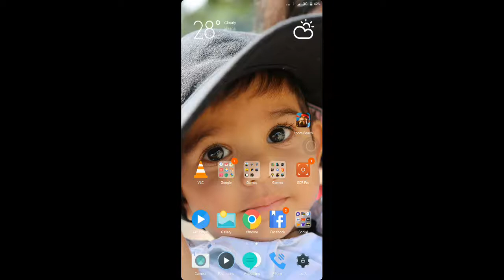Armadillo Solo in Boom Beach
Armadillo Solo on Tinderbox